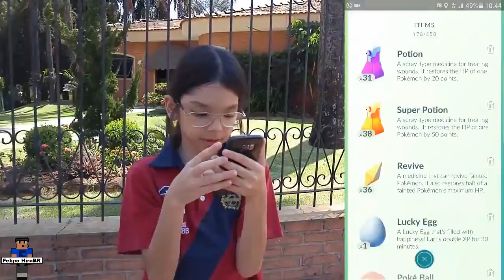Pokemon #16 - Líder do Gym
Batalhando no Gym perto de casa e ganhando!!!